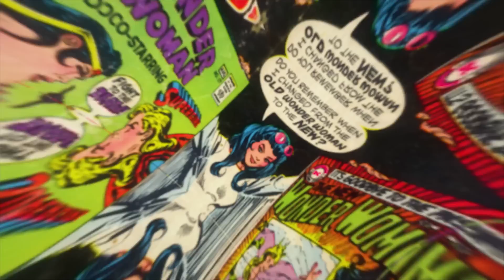5 Tokoh Superhero Yang Pernah Kehilangan Super Powernya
Synopsis:
HULK TERPISAH DARI BRUCE! 5 Tokoh Superhero Yang Pernah Kehilangan Super Powernya